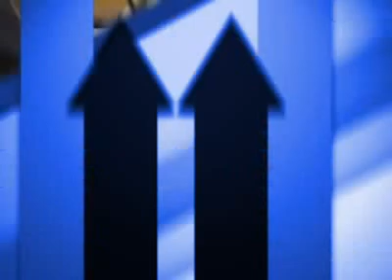Wolofal : Serigne Fallou & S. Cheikh Gainde Fatma feat. S. Ablaye Niang